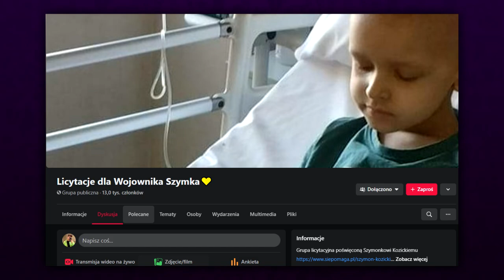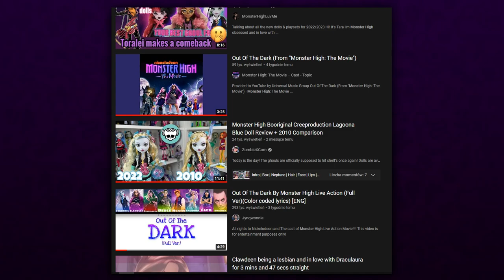TO KONIEC MONSTER HIGH? 😢💔